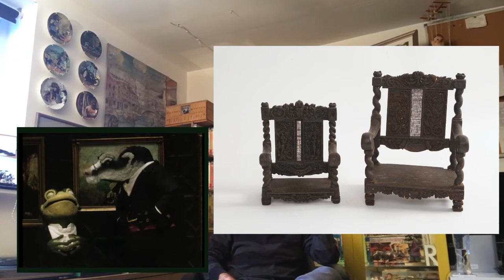BONUS WIND IN THE WILLOWS / OH MR TOAD VIDEO REVIEW - Toad: Film Maker (Series 5, Episode 13)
The 66th of my video reviews dedicated to the making of Cosgrove Hall's film and series of 'The Wind in the Willows', featuring 'picture in picture' and the odd 'behind the scenes' image too! This one is the thirteenth - and final -  'bonus' review, and is for Episode 13 from Series 5 (or the spin-off series, 'Oh! Mr Toad!'), 'Toad: Film Maker' (originally transmitted in the UK on 3rd July 1990). This was also originally released in the UK on the 'Happy Birthday' video in 1990, but not again until the 'Complete Collection' DVD box set in 2008.

This review is the very last in the series, apart from the 1989 special, 'A Tale of Two Toads', which will be published on Sunday 1st March 2020.

All 52 episodes have been sorted into a special 'seasonal' order. The remaining 13 'bonus' episodes (Series 5/the 'Oh! Mr Toad!' spin-off episodes) are being reviewed, one by one, as 'additions' every 4 weeks. Comments very welcome. :)

All copyright-held video and audio content belong to the respective owners - I don't claim to own any of it, and will not make any profit from it, but just merely want to celebrate and acknowledge it.